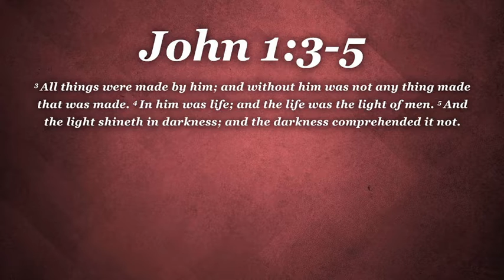Life // December 12, 2021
December 12, 2021 AM service// "Life" John 1:3-5//Pastor David Cullison